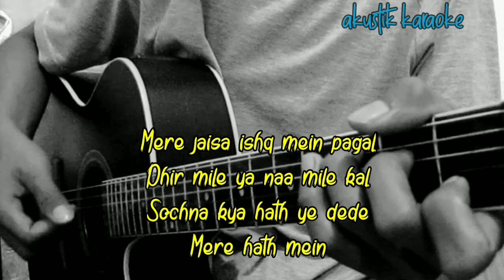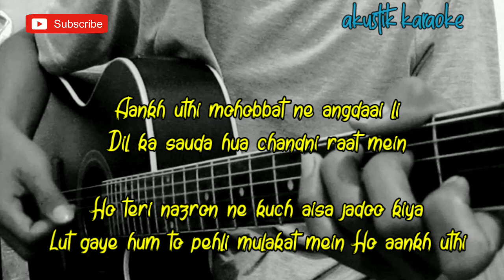LUT GAYE - JUBIN N (KARAOKE ACOUSTIC) | LYRICS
Halo sodara kali ini ada lagu terbaru JUBIN nautiyal Lut gaye

Semoga video karaoke Akustik lut gaye  bermanfaat bagi anda ya

Lirik lut gaye